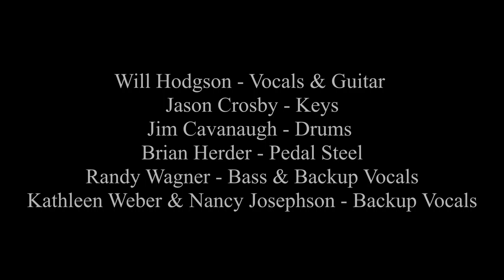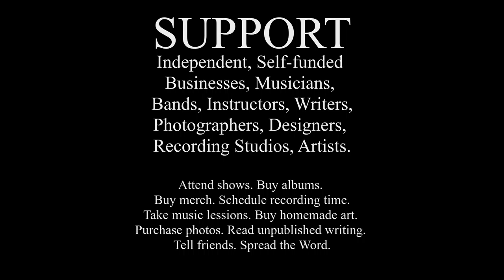JULIA - Will Hodgson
a Will Hodgson original